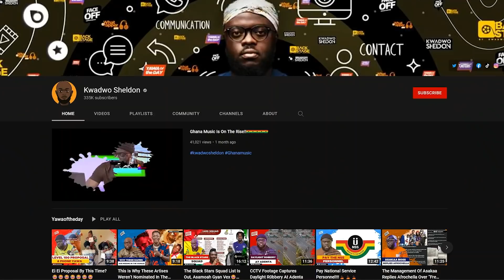Kwadwo Sheldon Reacts To Kpop For The First Time ft. (BTS, GirlsGeneration, Jessi)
I did another K-Pop reaction! This time with @kwadwosheldonstudios We reacted to BTS, Girls Generation, Taeyang, and the Queen Jessi! As part of the Marintia K-Pop Foundation initiative we have initiated @kwadwosheldonstudios into the K-Pop world😂

My Friends:
Kwadwo Sheldon @kwadwosheldonstudios